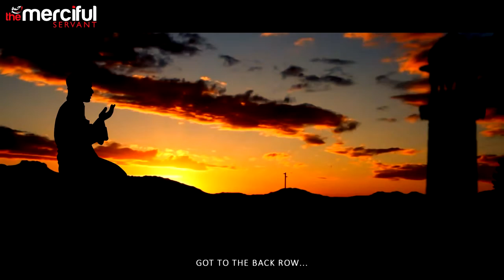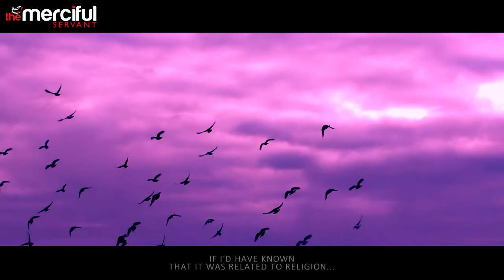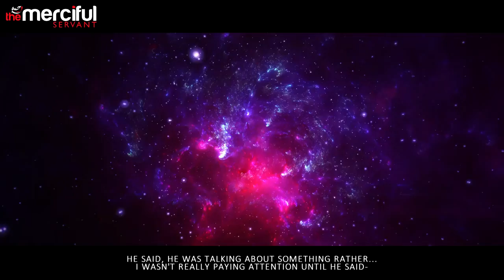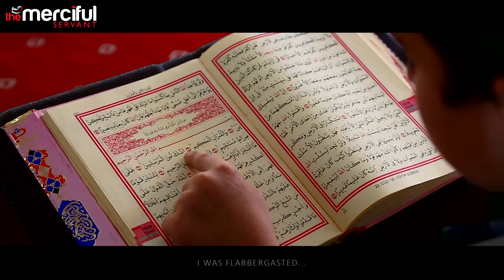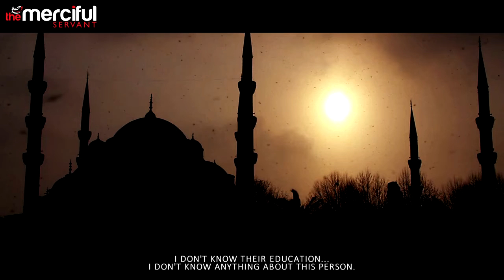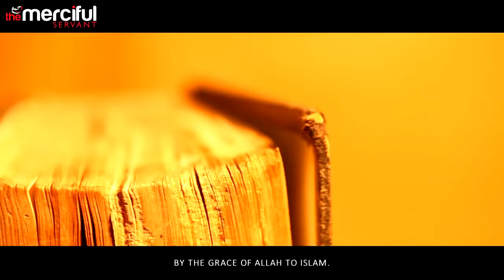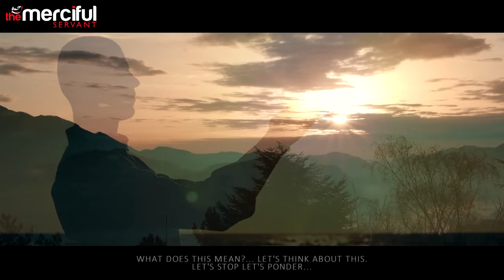Muslim By Name To Muslim By Faith True Story